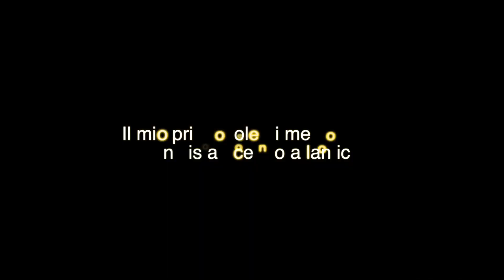IL MIO PRIMO SOLE DI MEZZANOTTE ( con vista oceano atlantico )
il 4 Luglio del 2021 sono stato sull' isola che non cè, nella Norvegia del Nord, ( luogo volutamente non specificato) per passare la notte all' aria aperta, per godere del sole di mezzanotte, per vivere un esperienza che mi ha reso ricco. E' stato spettacolare, mi è mancato solo poterlo condividere insieme a qualcuno.Il meteo era semplicemente perfetto per vivere tutto ciò.  Partecipa ai miei prossimi viaggi di gruppo.